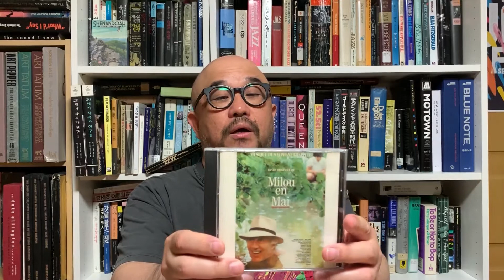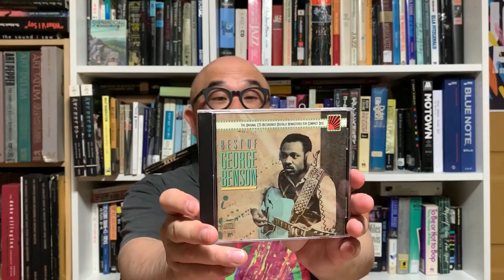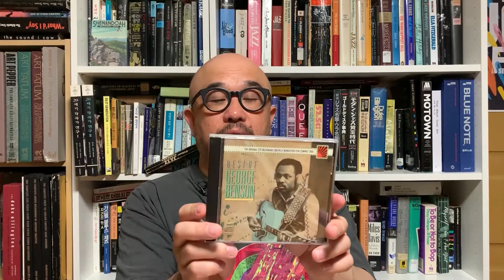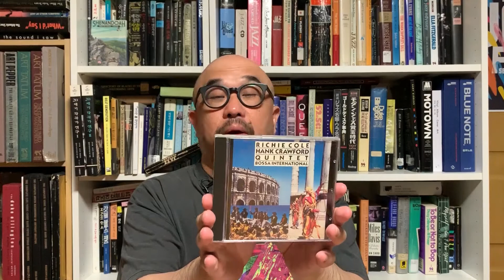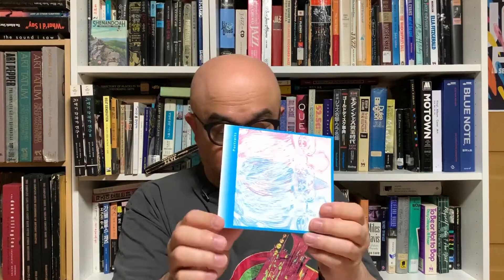5월 10-11일 재즈수첩 예고: 5월의 빗방울과 함께 듣는 재즈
토요일, 일요일 24시(일요일, 월요일 0시) KBS 클래식 FM(93.1Mhz) '재즈수첩'에서 만날 음악들!